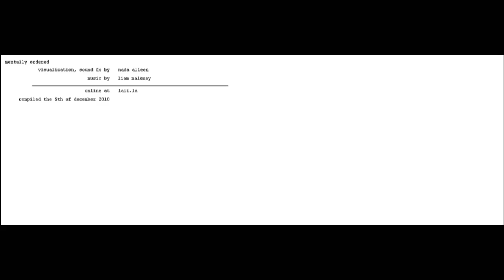[017] mentally ordered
from mutual, ii